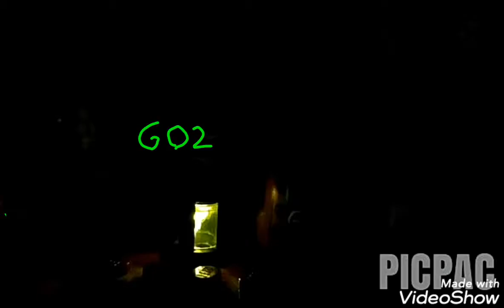Its October baby!🎃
Song: Goosebumps intro